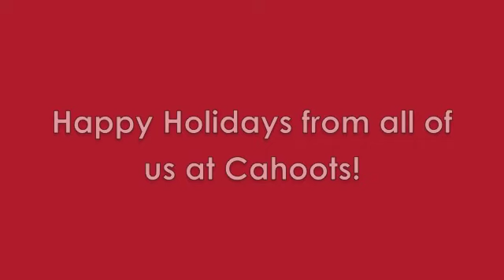"Kawa Ada" Asks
Starring Writer/Performer of THE WANDERERS and Cahoots' 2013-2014 Resident Artist Kawa Ada and. "Kawa Ada"?!